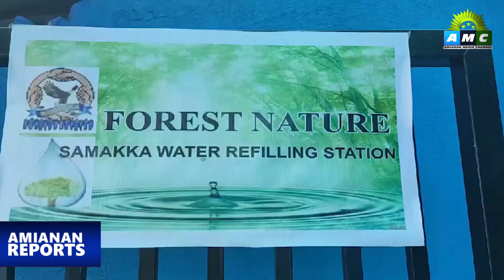Amianan Reports | Donasyong water tank para sa mga former rebels sa Bulacan, ipinamahagi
Alamin ang iba pang mga mahahalagang balita mula sa Hilaga at Gitnang bahagi ng Luzon hatid sa inyo ng Amianan Reports ng Amianan Media Channel.

Ang inyong Kaugnay na nagsisilbing Tala sa Lupa,  Karagatan at Himpapawid.

Abangan ang lingguhang balita at impormasyon para sa mga Pilipino sa Hilaga at Gitnang Luzon.